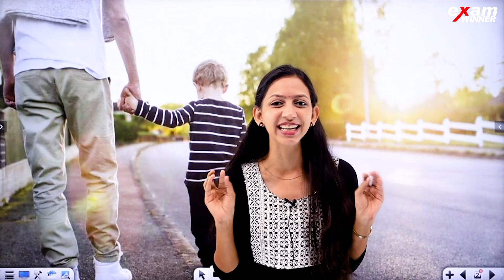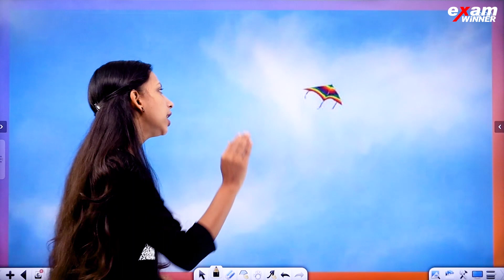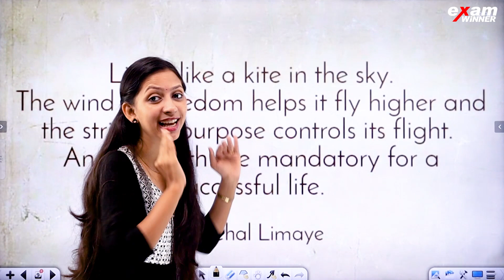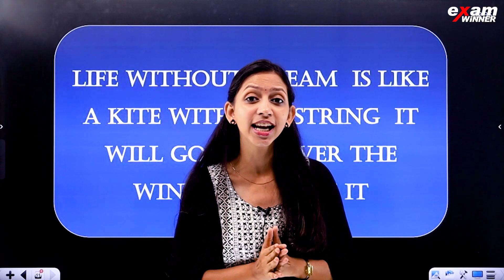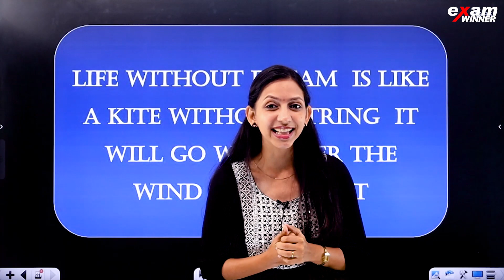Vacation കഴിയാറായി ഇനി School ൽ പോകണ്ടേ ☺️☺️☺️